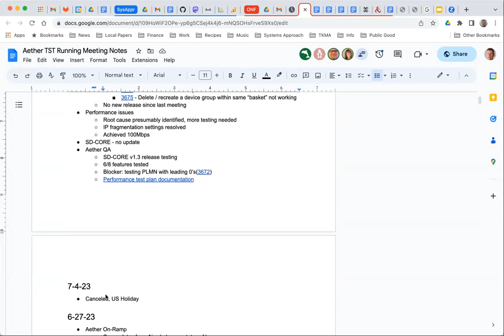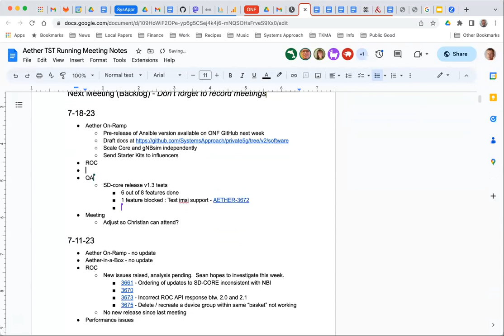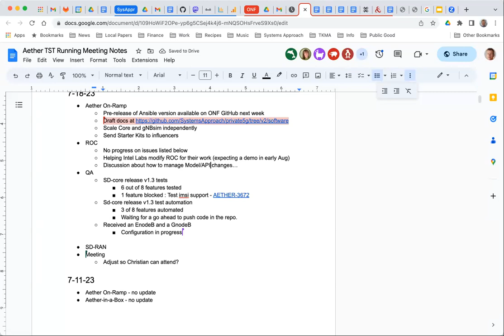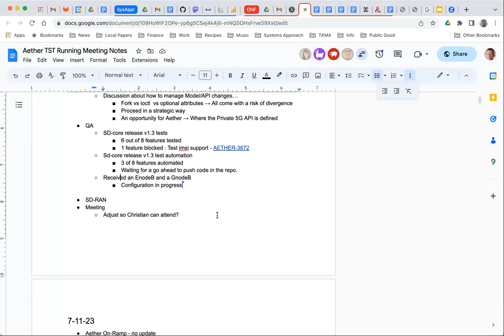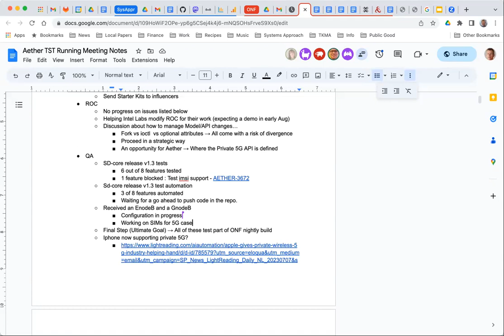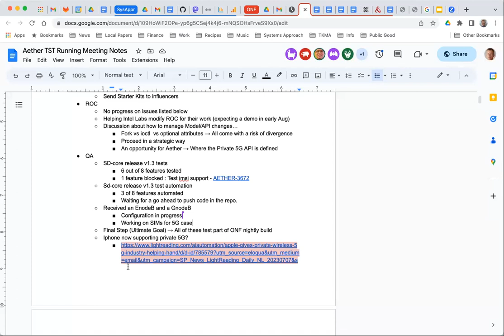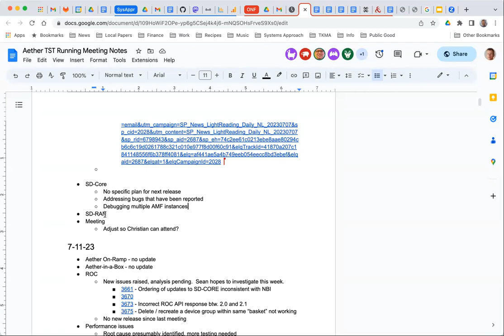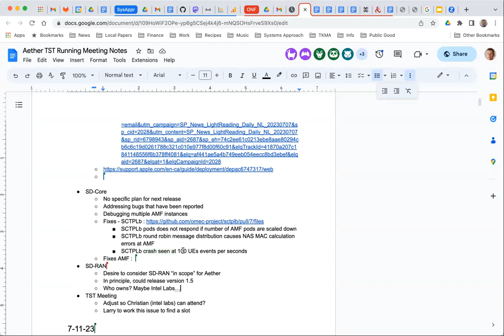Aether TST Meeting 07-18-2023